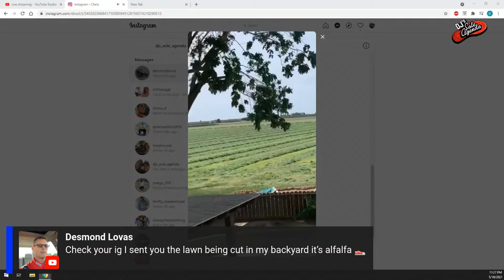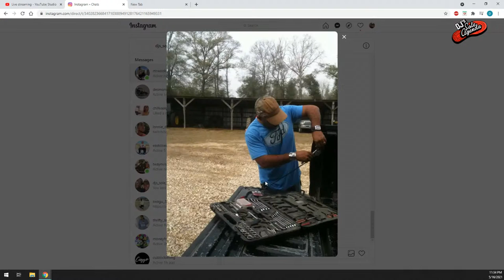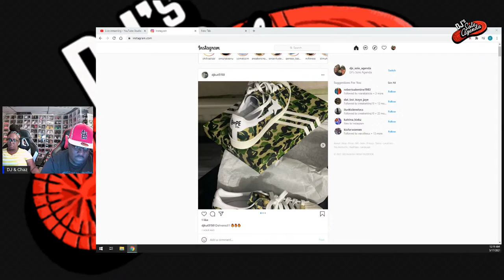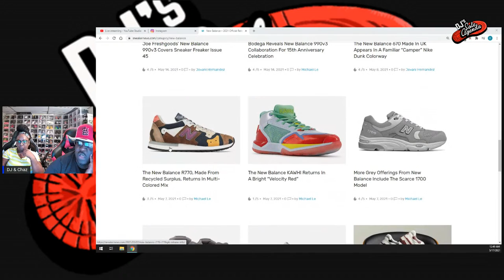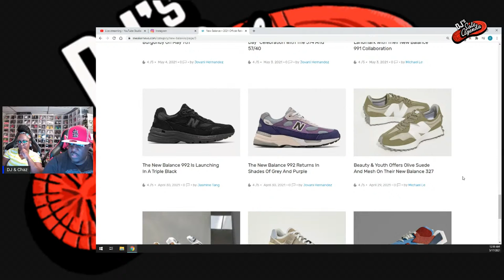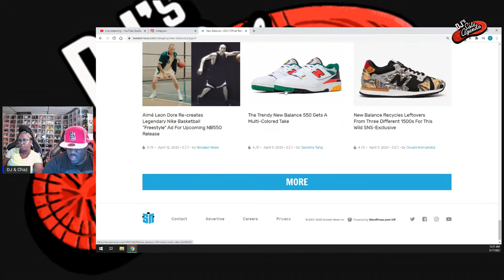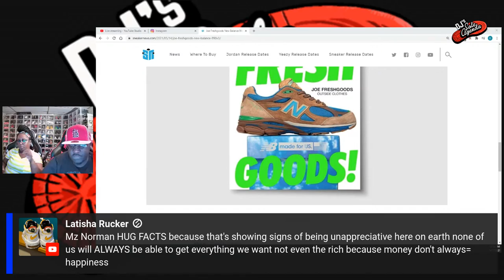The Sneakerhead Lounge Show : Late night shenanigans day 65!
Sneakerhead talk, laughs, jokes and anything that comes up during the night. Come join us for a good time as we chill through the night. Lets talk about this Nike Air max day event that happened, the Jordan reserve, unbox some latest cops, and take a peek into some collections.  Recap on battle day and much more.